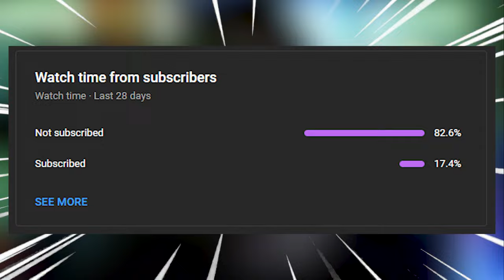WHY YOU MUST PLAY CODE BREAKER IN WWE SUPERCARD!